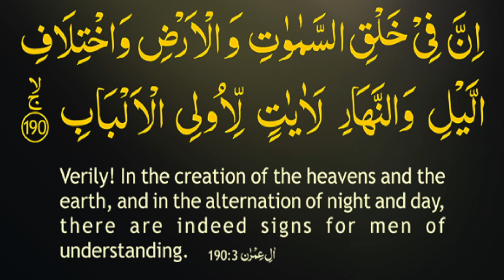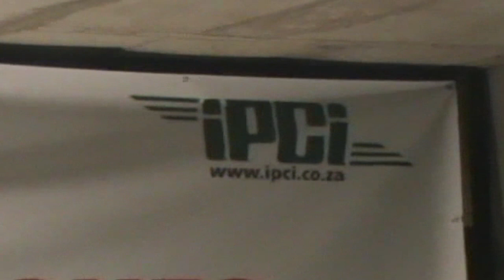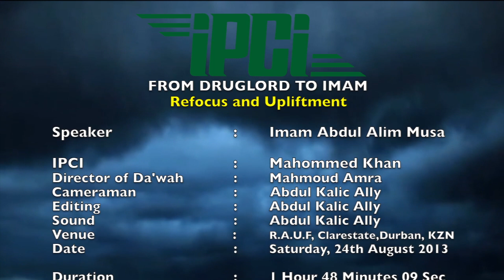IPCI - From Darkness to Light, Refocus & Upliftment AM2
Lecture by Imam Alim Musa